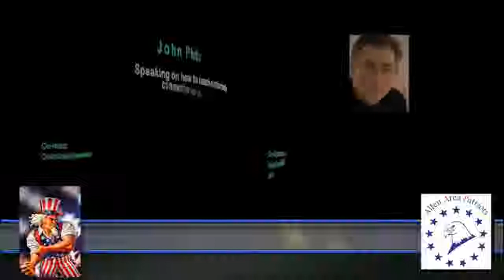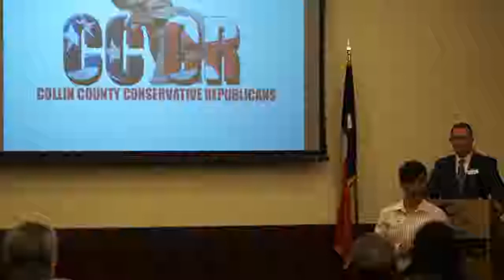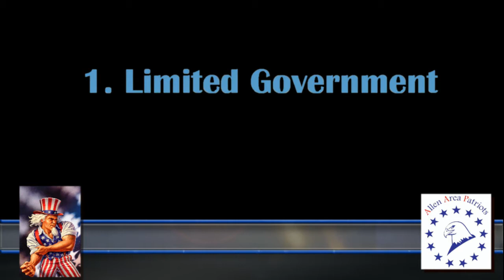John Philip Sousa IV with Allen Area Patriots